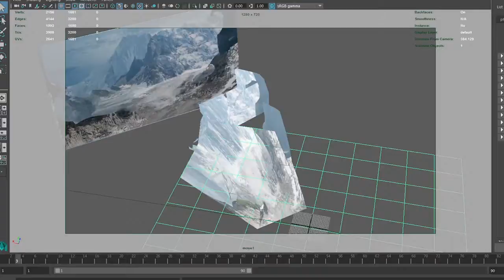Julie Krizan - Matte Painting Demo Reel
This is my 2018/2019 matte painting demo reel.